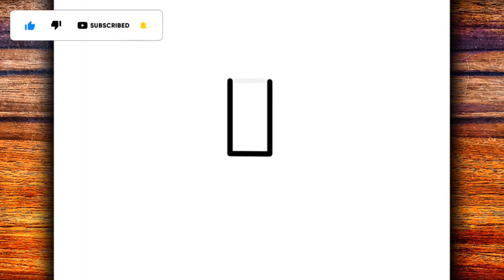HOW TO DRAW THE TITAN CAMERAMAN - SKIBIDI TOILET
Learn in this video how to draw Titan Cameraman - skibidi toilet
Hey guys 🤙
I hope you enjoy the video.
Material used ✍
▶ Mechanical pencil 0.5
▶ A4 sheet
▶Rubber
Goal 20 likes 👍
MasterNoDrawing,
እንዴት እንደሚሳል
كيف ترسم
Ինչպես նկարել
necə çəkmək
nola marraztu
কিভাবে আকে
як маляваць
kako crtati
как да рисувам
ಹೇಗೆ ಸೆಳೆಯುವುದು
com dibuixar
сурет салу
sa unsa nga paagi aron sa pagkalos
mmene kudzatunga
如何画
如何畫
nzira yekukwevera
කොහොමද අඳින්නේ
그리는 방법
kako nacrtati
çawa bikujin
hvordan man tegner
ako kresliť
kako narisati
Kiel desegni
kuidas joonistada
Paano Gumuhit
kuinka piirtää
como deseñar
sut i dynnu
როგორ დავხატოთ
איך לצייר
hogyan rajzolj
esi ise
ווי צו ציען
cara menggambar
描く方法
cara nggambar
របៀបគូរ
ວິທີການແຕ້ມ
duci
kā zīmēt
kaip piešti
wéi zeechnen
како да црташ
എങ്ങനെ വരയ്ക്കണം
kif tfassal
me pehea ki te utu
कसे काढावे
хэрхэн зурах
څنګه رسم
چطوری طراحی کنیم
jak narysować
ਕਿਵੇਂ ਖਿੱਚਣਾ ਹੈ
кантип тартат
cum să atragă
как нарисовать
le auala e faalatalata
Како цртати
ho hohela joang
ڪئين ٺاهيو
வரைவது எப்படி
jak kreslit
ఎలా గీయాలి
nasıl çizilir
як намалювати